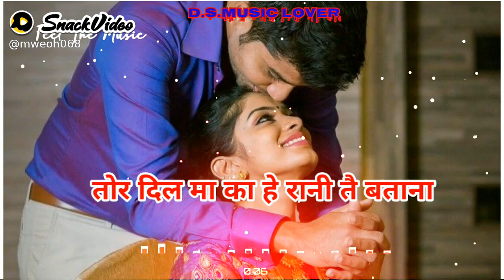August 16, 2020